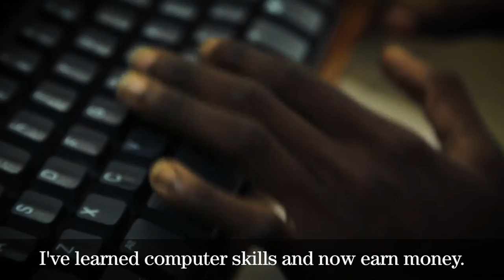Computer Labs in Haiti - Compassion International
Children learn technical computer skills at a Compassion supported church partner in La Gonave, Haiti.